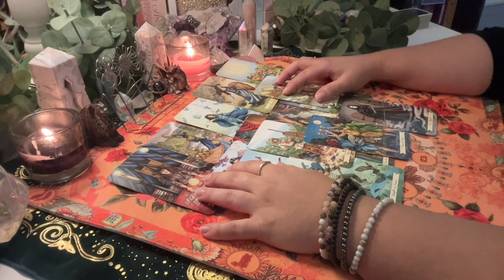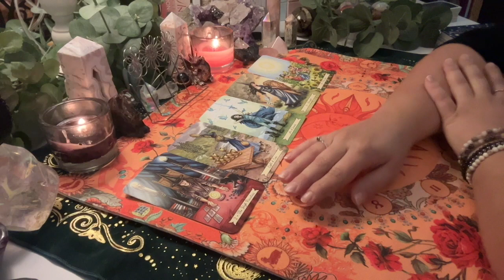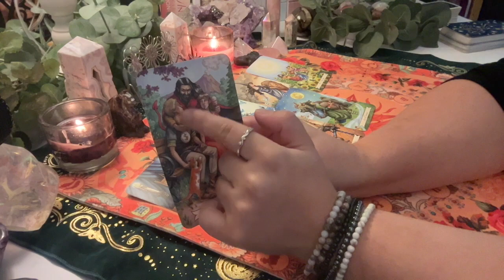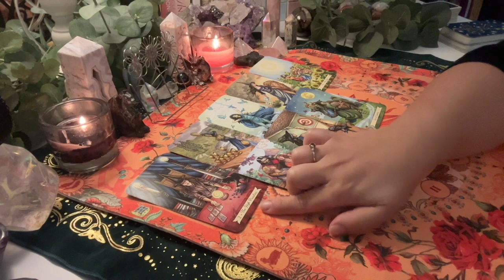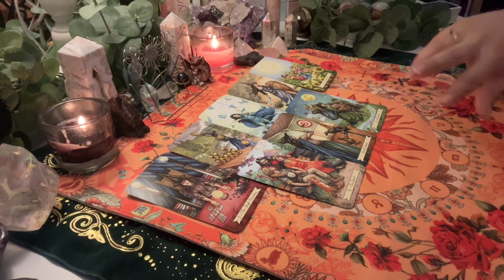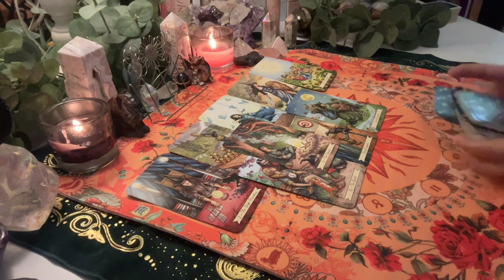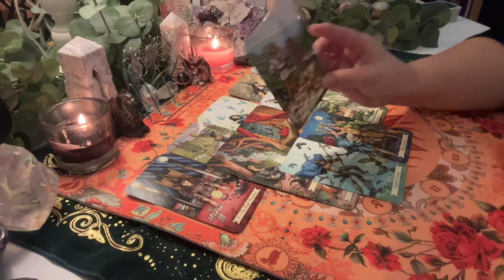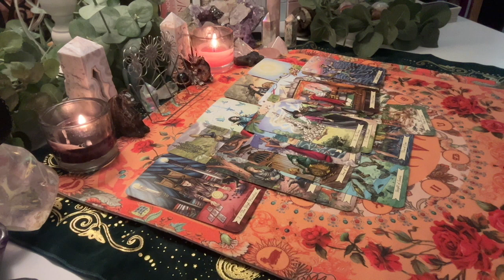FOLLOWING THE HEART TO A NEW BEGINNING - Divine Feminine Energy Update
II sat down (again!) to do a public pick-a-pile and (again!) Divine Feminine energy came out as a response to the Divine Masculine reading. The Divine Feminine heartbreakingly walked away from an unhealthy energy within this connection as an act of unconditional love for all. While following her soul in this way was exceptionally difficult, it pushed her into a more healed state of embodiment and self-empowerment, which ignited the Divine Masculine to begin their journey into self-empowerment as well. The two readings beautifully complement each other in how the two counterparts, in seeming separation and disconnect, have always been working together energetically for the soul's evolution and expansion in love.

This is a timeless reading. Please take these messages how and when they resonate for you.

L I N K S  O F  I N T E R E S T
Check out the Journey to Union Video Bundle for in-depth sacred channelings in support of your sacred union journey!

Your sacred union is the story of your evolution. Rewrite the Twin Flame template for your sacred union path of ascension with my new book, The Unity Code!

Music in the Susan Dawn Spiritual Connections intro and outro recorded by Kyrylo Zaplotysnkyi.